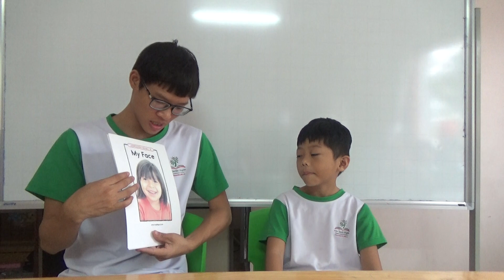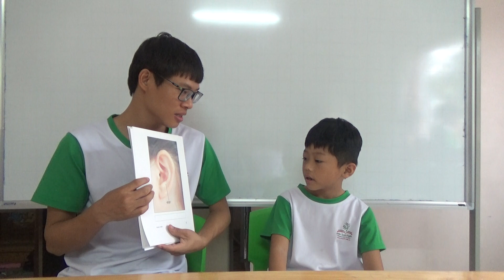K121 - VŨ QUANG - TEST 5